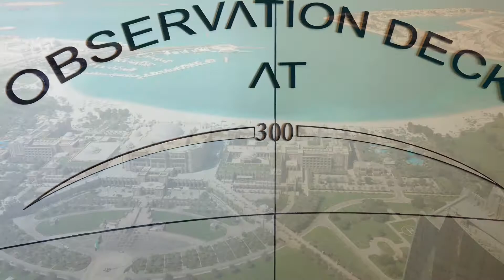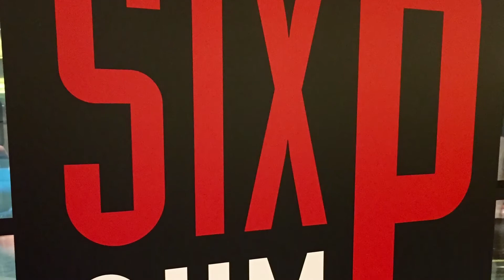Jumeirah At etihad Towers - Abu Dhabi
Review from my last stay in March 2015.